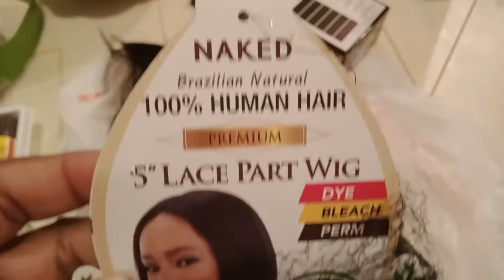Sunday Vlog... Self Care and Date Night